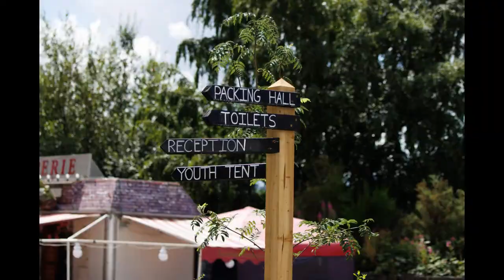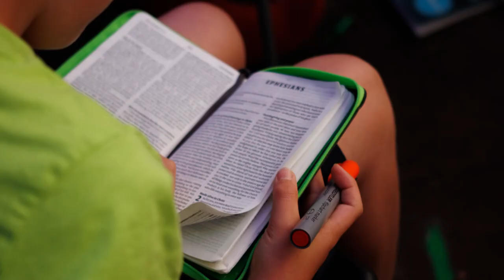Week 2 Highlights - Keswick Convention 2022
Highlights from week 2 at Keswick Convention 2022.

The Keswick Convention is organised by Keswick Ministries.